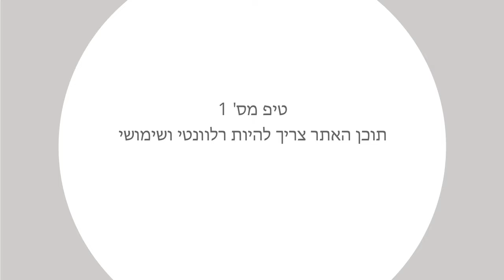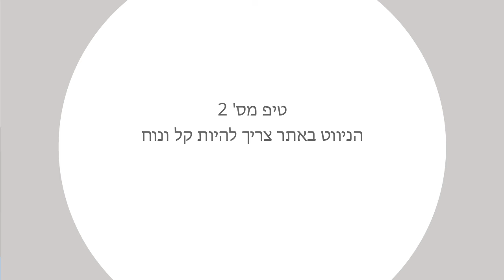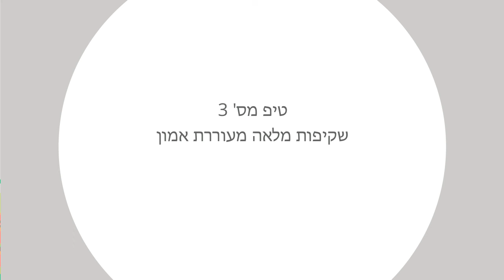איך לבנות אתר אינטרנט שמניב תוצאות?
אתם משקיעים בAdWords כדי להגיע ללקוחות חדשים. אולי המודעות שלכם מושכות אנשים לאתר שלכם, אך האם האתר מצליח לשמור את הלקוחות הללו? למדו טיפים בסיסיים לעיצוב אתר שיעזרו להפוך מבקרים ללקוחות בפועל! למידע נוסף